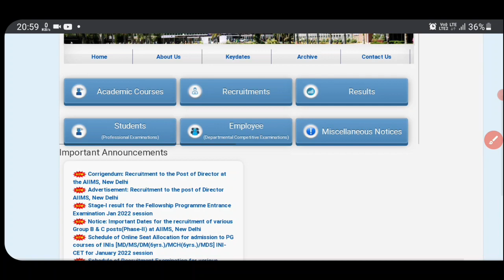AIIMS Norcet 2021 Result date। AIIMS Norcet result date 2021। AIIMS Norcet today latest news।